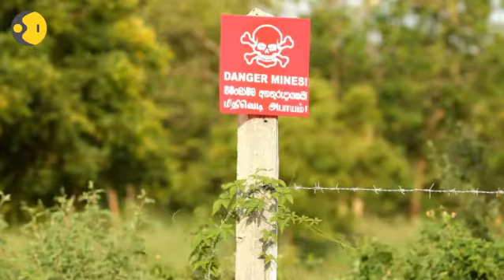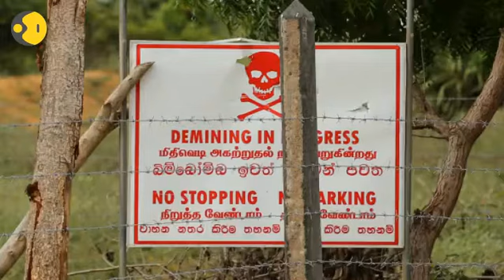Why is Sri Lanka still using landmines?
Over 21,000 Sri Lankans have lost their lives to landmines over the past 34 years. So why is their military still using them? And why hasn't Sri Lanka signed the mine ban treaty yet?